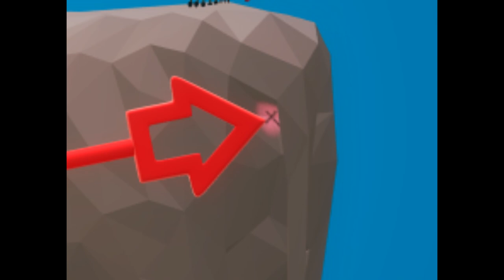NANUS DE BOEUF chanson wtf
WTF ses quoi sa ?